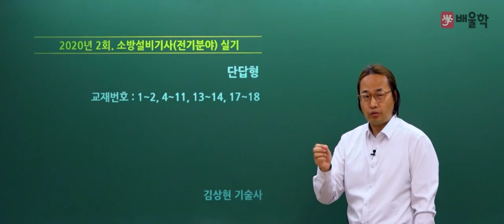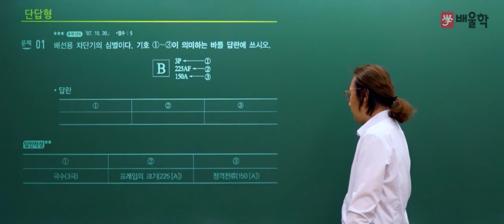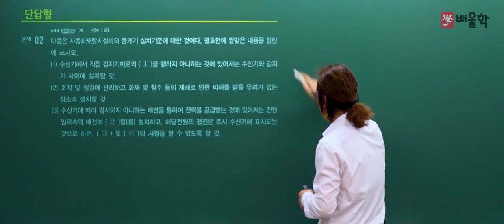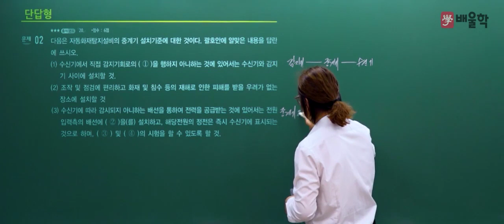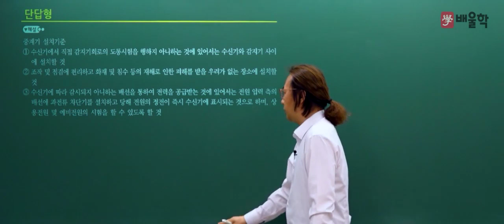[소방설비기사 전기] 2020년 2회 실기 기출 풀이 1 - 김상현 기술사